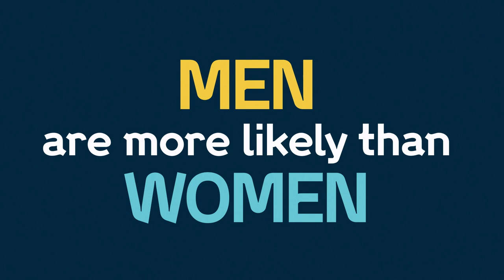Does science have a gender gap?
Men are more likely than women to say they know ‘a lot’ about science. This gap exists even though women are generally as likely as men to say they learned about science at different stages of education.